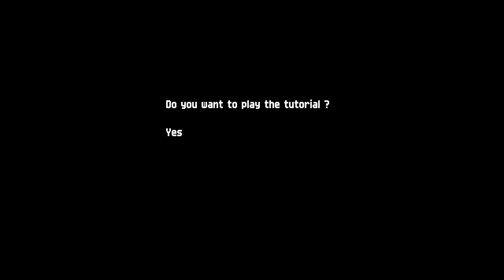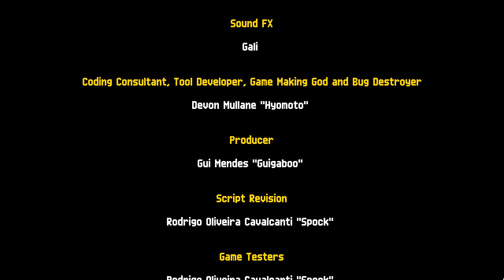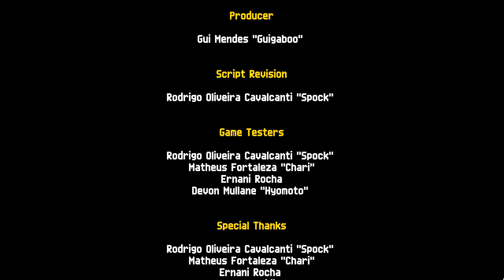Nyanroo the Supercat Demo - Save the World from Villainous Dogs in this Retro 2D Platformer!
A full playthrough of the demo for Nyanroo the Supercat (timestamps below), where an ordinary cat gains super powers from a magic cloth only be hunted by villainous dogs who want to use said cloth to take over the world. Nyanroo is a 2D platformer that draws inspiration from a number of 16-bit era games (it kind of reminds me of games like The Lion King and Bubsy for the SNES, but a number of games fit the bill), with mechanics like a pogo bounce and a purchasable upgrade to double jump after striking an enemy (like in The Messenger), plus a temporary ability to fly with yawn power-ups.

Each stage has a hero challenge for extra points but also unlocks a fourth stage if all of them are completed. Stages can be replayed to attempt these challenges. The second stage seems to have a glitch with the hero challenge - I walked by one garbage bag in this playthrough and still got credit (on a subsequent attempt I did find them all and the bag I skipped was the final one).

Overall though, I enjoyed the demo and it seems quite polished, so if you like retro platformers you should check it out.

0:00 Intro
3:40 Tutorial Level
7:19 Stage 1-1: City
16:59 Stage 1-2: Sewers
26:03 Stage 1-3 (BOSS): Bruce
28:43 Stage 2-1: Seizing Waters
32:24 Demo End & Credits
33:13 Demo End (if the first three hero challenges aren't completed)
33:19 Refusing the Call in the Tutorial (Game Over)
33:44 Losing all Lives (Game Over)